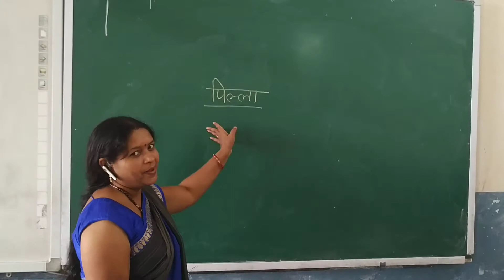Hindi kavita lkg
Pilla kavita action ke sath likh.